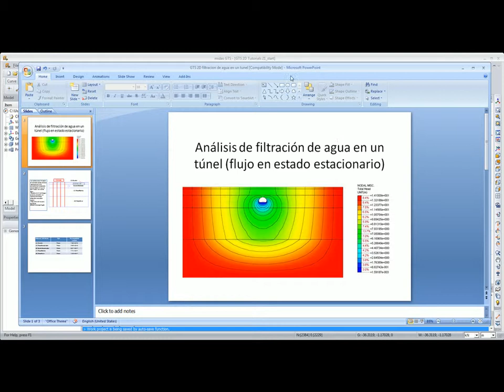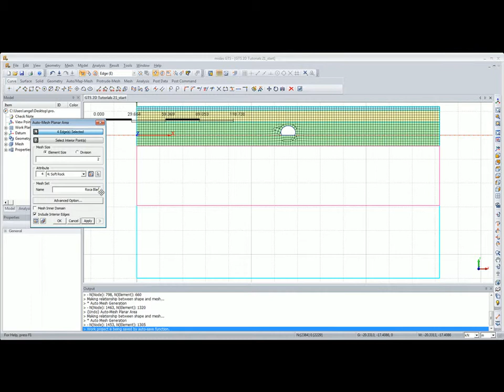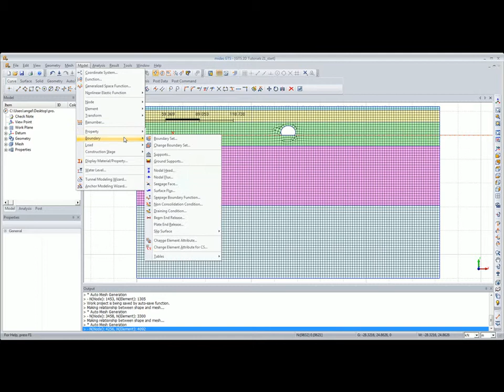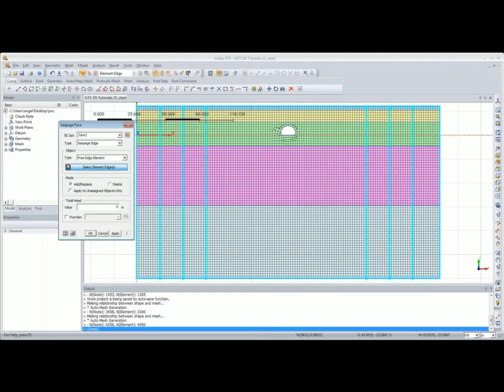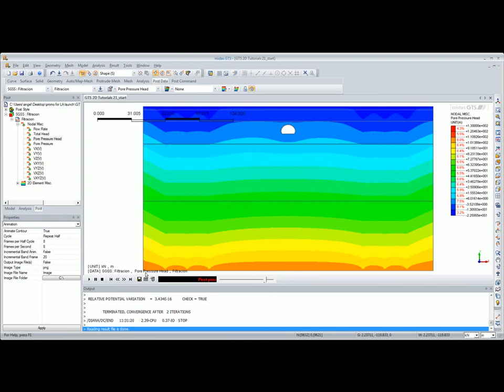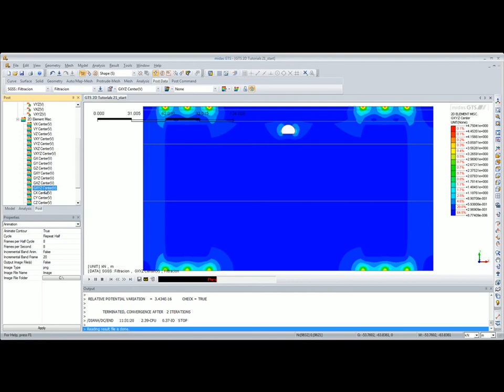GTS 2D Filtracion de Agua en Tunel considerando Drenaje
Como hacer análisis de filtración de agua en un túnel considerando drenaje.